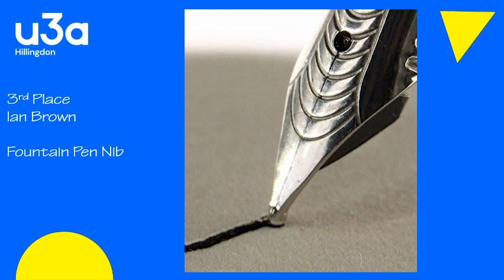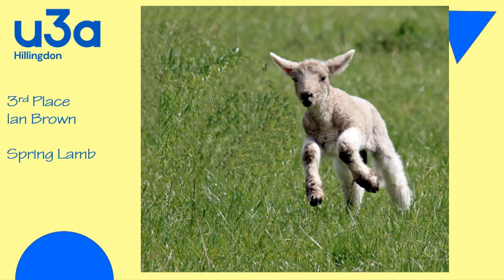Hillingdon u3a Photography Group May 2023 Slideshow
Hillingdon u3a Photography Group, May 2023 Slideshow. Photos from the Monthly Competition and the 'Shot of the Month' entries.
Produced by Tony Kemp.